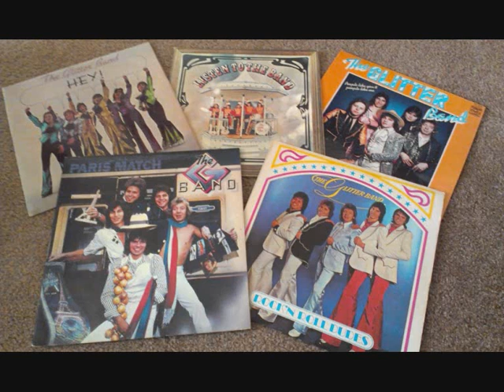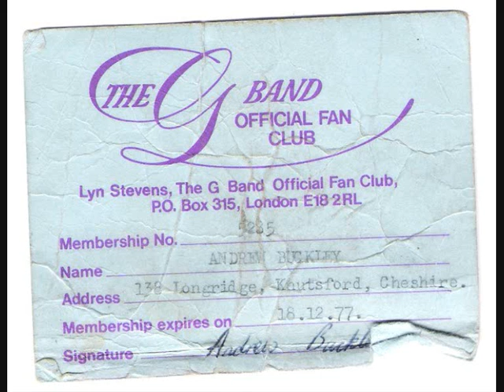Pete Phipps The Glitter Band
A sampler of songs written or co-written by Glitter Band drummer Pete Phipps.